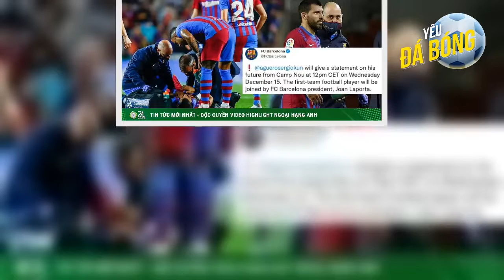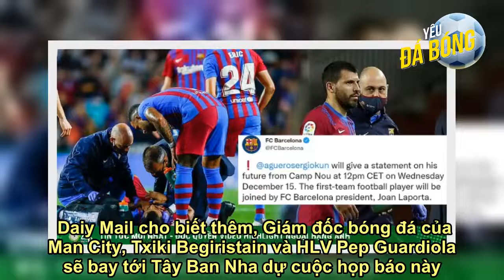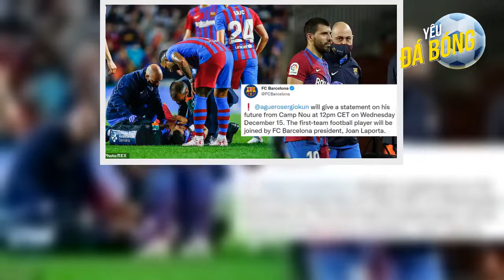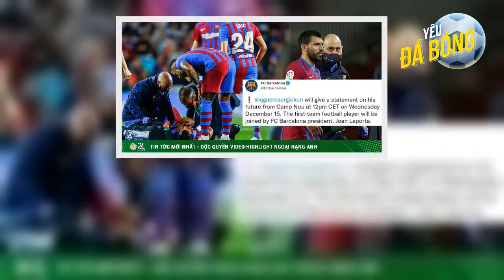Nóng: Barcelona xác nhận Aguero giải nghệ, chiều mai họp báo chia tay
Bàn thắng đầu tiên của Aguero trong màu áo Barca ở trận Siêu kinh điển    Mới đây, trang Twitter chính thức của Barcelona xác nhận Sergio Aguero sẽ tổ chức một cuộc họp báo cá nhân vào 18h ngày thứ 4 (15/12, giờ Việt Nam). Dù "Gã khổng lồ xứ Catalunya" không tiết lộ nội dung cụ thể, tờ Marca (Tây Ban Nha) và Daily Mail (Anh) khẳng định cuộc họp báo này của Aguero nhằm mục đích tuyên bố chia tay đội chủ sân Nou Camp, đồng thời giã từ sự nghiệp cầu thủ.    "Aguero sẽ công bố tương lai vào 18h ngày 15/12. Chủ tịch Joan Laporta và các thành viên đội 1 Barca được xác nhận tham dự", trích đoạn bài viết trên Twitter chính thức của Barcelona. Daiy Mail cho biết thêm, Giám đốc bóng đá của Man City, Txiki Begiristain và HLV Pep Guardiola sẽ bay tới Tây Ban Nha dự cuộc họp báo này.  Trên thực tế, thông tin Aguero tổ chức họp báo giải nghệ đã được tờ Marca hé lộ từ đầu tuần. Việc Barca không lên tiếng phản pháo phần nào khiến người hâm mộ đoán được số phận của siêu sao 33 tuổi.  Aguero gia nhập Barca từ Man City dưới dạng chuyển nhượng tự do vào mùa hè 2021, chơi tổng cộng 5 trận trên mọi đấu trường (ghi 1 bàn). Tuy nhiên, tiền đạo người Argentina phải rời sân giữa chừng ở trận Barca gặp Alaves hôm 31/10 vì đau ngực, khó thở.   Sau những cuộc kiểm tra y tế, Aguero được chẩn đoán mắc chứng rối loạn nhịp tim và nếu cố gắng ra sân, tính mạng của anh có thể bị đe dọa. Tờ TyC Sports (Argentina) tiết lộ ngôi sao 33 tuổi từng gặp sự cố tương tự năm 12 tuổi nhưng chưa trải qua vấn đề nào về tim mạch khi thi đấu chuyên nghiệp.  Aguero khởi nghiệp từ năm 2003 trong màu áo CLB quê nhà Independiente. Những năm tiếp theo, anh dần khẳng định tên tuổi tại châu Âu, vươn tầm trở thành tiền đạo xuất sắc bậc nhất thế giới ở Atletico Madrid (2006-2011, ghi 102 bàn/234 trận) và Man City (2